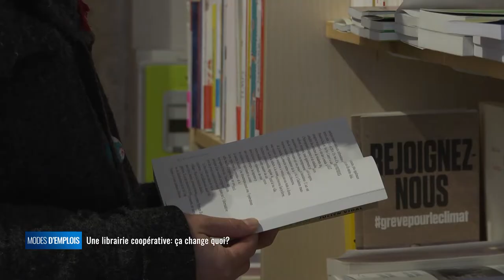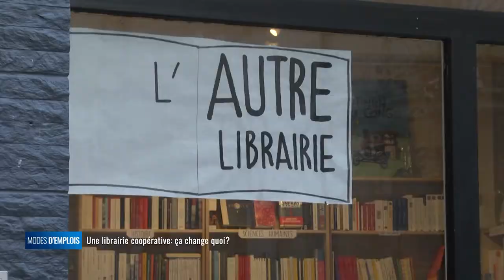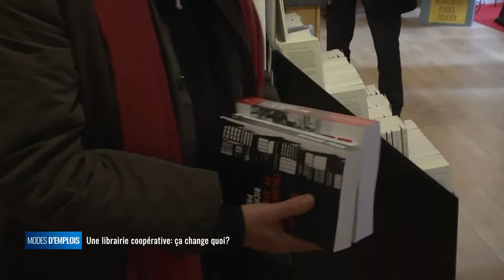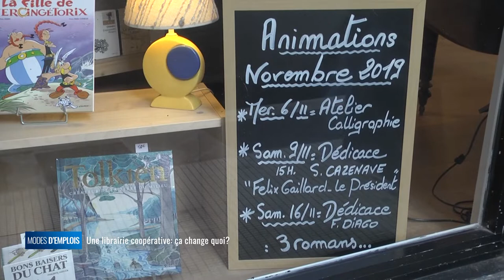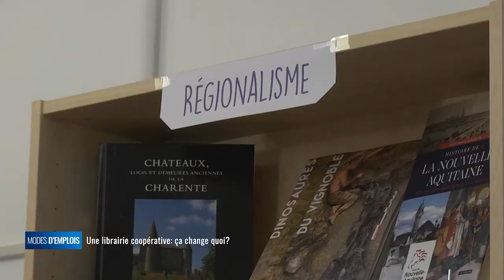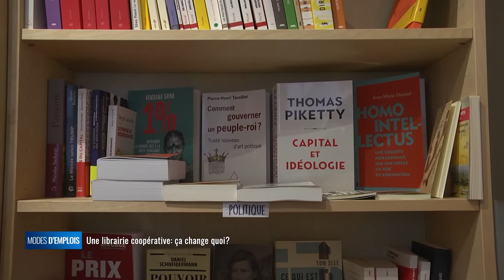Modes d'emplois - Une librairie coopérative, ça change quoi ?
Des habitants se sont rassemblés pour créer une société coopérative et faire perdurer une libraire dans le centre de la ville. Entre volonté de garder des lieux de vie dans le cœur des villes moyennes et indépendance dans le choix de livres, l’autre librairie innove dans un nouveau modèle économique depuis 6 mois.

Bernard Lambert – Sociétaire – L’autre librairie
Gilles Defossé – clients et sociétaire – L’autre Librairie
Bruno Cochard – Libraire directeur général – L’autre Librairie